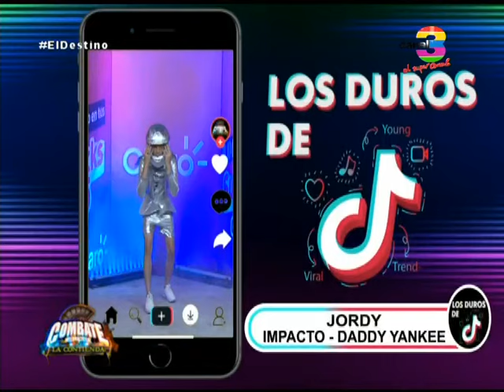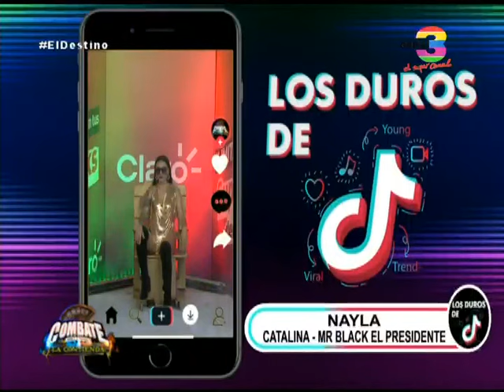Jordy y Nayla en repechaje de los Duros de TikTok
Los combatientes pisaron la pista de baile y cautivaron con su presentación de esta noche.